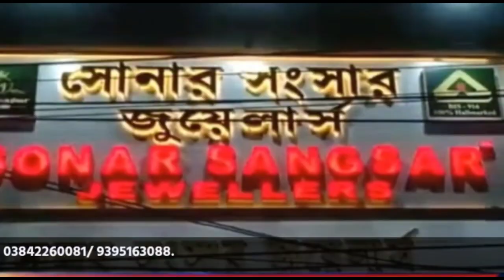বিধ্বংসী অগ্নিকাণ্ডে পুড়ে ছাই নিভিয়া বাজারের দুটি দোকান! কয়েক লক্ষ টাকার ক্ষয়ক্ষতি